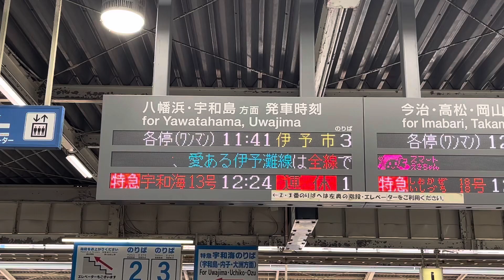JR四国豊後水道地震による運転見合わせ時の発車標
2024/04/18
2024年4月17日に発生した豊後水道地震による影響で14時頃まで伊予市〜宇和島で運転見合わせになった時の様子です
普段は伊予長浜経由の列車もこの日は終日運休に伴って伊予市止まりに